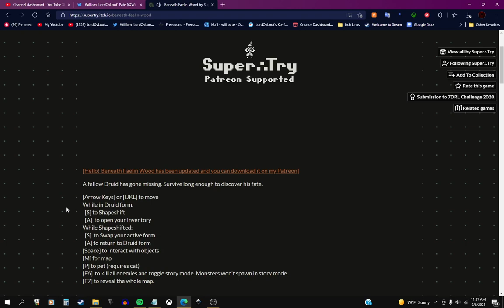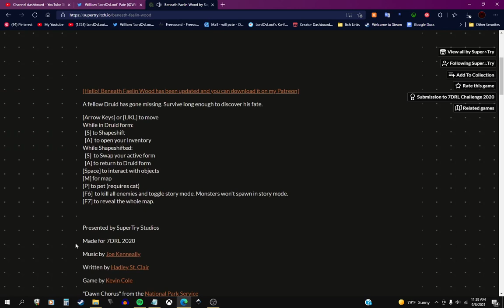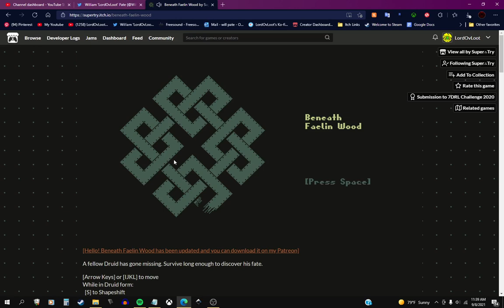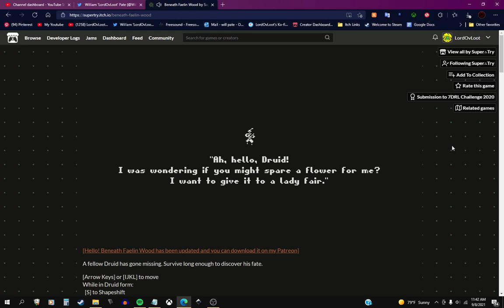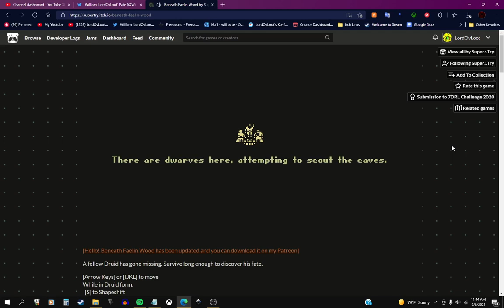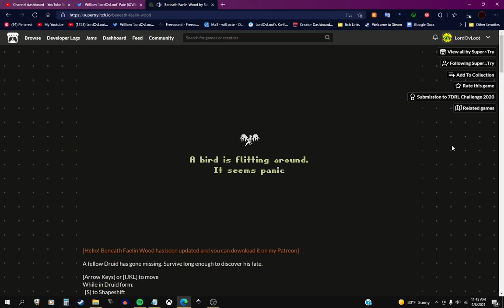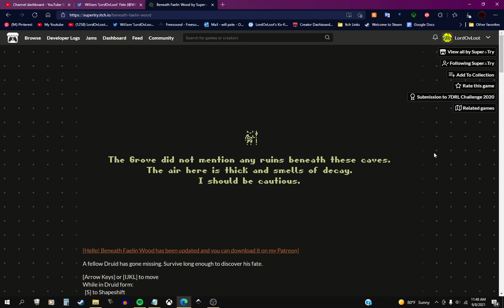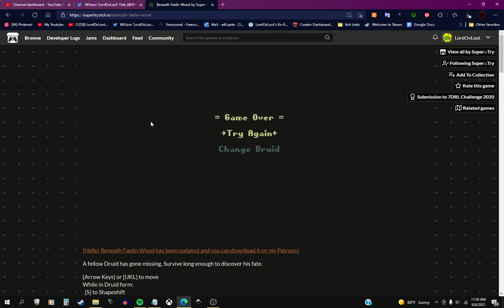Beneath Faelin Wood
A fellow Druid has gone missing. Survive long enough to discover his fate.